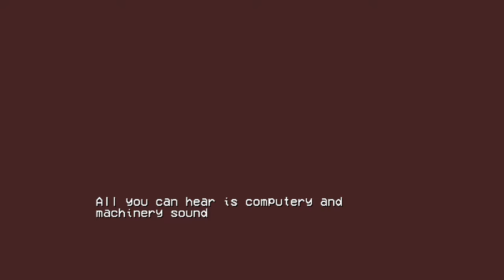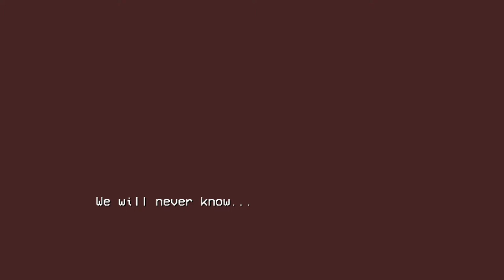FNF MOD | Entity Origins: BREAKOUT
Somewhere beneath the surface an experiment is being held... an experiment to create the perfect rapping machine. 19 years ago, before the events of VS. AGOTI (Now Named FNF: Entity), a scientist, playing with forces he doesn't understand, creates a "perfect rapper" using digidevil samples with boyfriend DNA. The experiment escapes, and the scientist, concluding the stability of his trials, decides to test out the fruit of his labors in a rap battle.